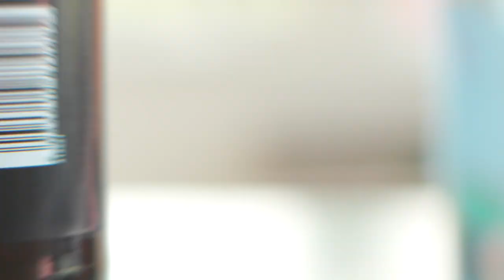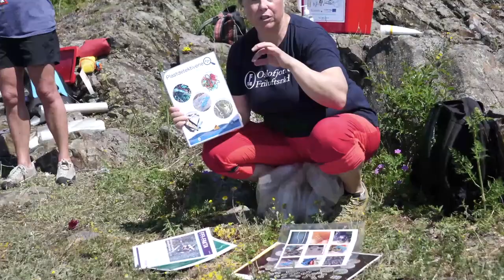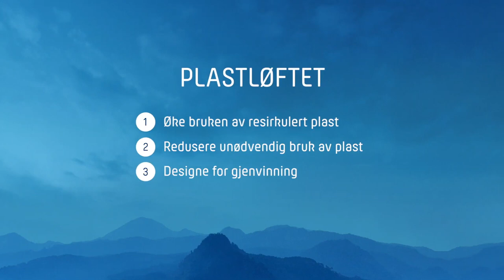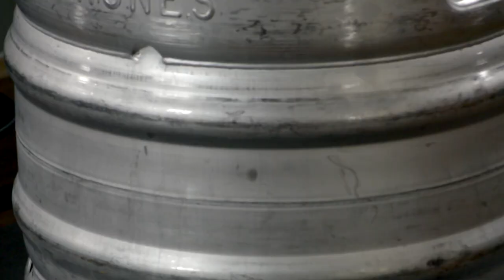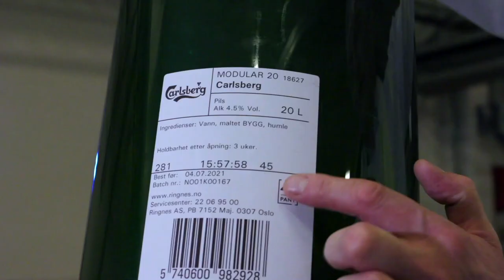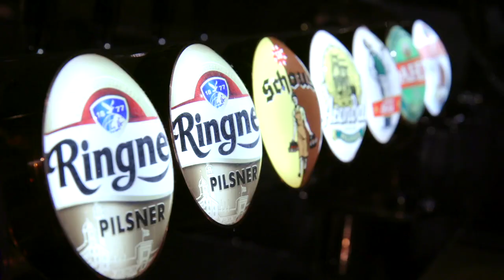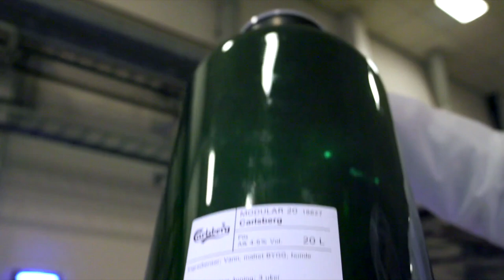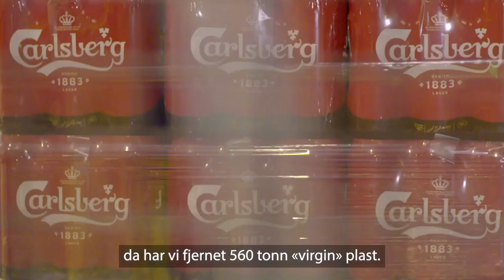Det store plastløftet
De fleste vet at bruk og behandling av plast er sett på som en av vår tids største miljøutfordringer. Problemene er godt belyst, men mange av løsningene er kanskje ikke like kjent. Vi har møtt noen av de som aktivt jobber for å begrense bruken av unødvendig plast og aktivt finner løsninger som gjør at norsk næringsliv blir mer bærekraftig.

0:00 Intro
1:27 Elise Narum Amland, Mepex Consult AS og Mari Mo Osterheider, Hold Norge Rent
6:34 Bjørn Haugland, Skift Norge
9:53 Erlend Fuglum, Bryggeri- og drikkevareforeningen
15:08 Inifinitums anlegg på Heia
18:30 Kjell Olav Maldum fra Infinitum i studio
22:23 Johannes Daae, Grønt Punkt Norge
26:44 Emma Bjørke Wellén og Cristian Ødegård fra Ringnes om nye ølfat
32:12 Solenne Roudot, emballasjeutvikler i Ringnes om overgang til resirkulert plast
35:34 Johanna Ellefsen Rostad og Anders Røed fra Ringnes om bærekraft og målsettinger.